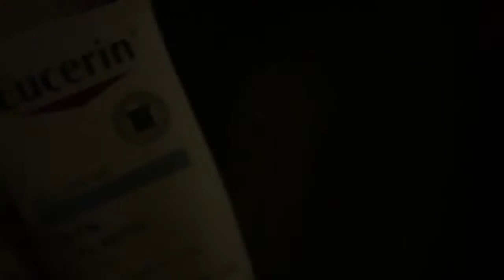DAY IN THE LIFE OF A MOM WITH 2 KIDS | STAY AT HOME MOM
__lupee12